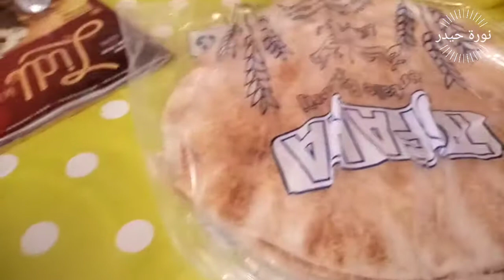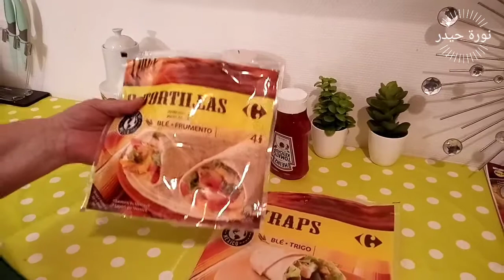طريقة تحضير شاورما الدجاج في البيت .. اطيب واسهل وصفة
الشاورما السوريه
لذيذه وسهله جدا لوازمها متوفره بكل بيت
تقطع اللحمه شرائح رقيقه اللحمه حسب الذوق ممكن دجاج او داند او لحمه خروف اوعجل او بقر
اذا دجاج ننقعها بالخل والليمون
وبعد نصف ساعه نغسلها ونضع عليها التوابل الملح والفلفل والبهار والكركم والتوم والبصل حسب الرغبه وتترك ساعتين وبعدها نضعها على النار او الفرن مع قليل من الزيت ونتركها الا تنضج وبعدها نجهز صوص الطحينيه او الصوص اللي نحبه والمخللات لتجهيز الصندويش ممكن خبز عربي او فينو او تورتيلا حسب الرغبه وحسب الموجود وتضع على السخانه لتاحذ منظرا جميلا

وصحتين وهنا

مع البطاطا المقليه فريت والكاتشب والعصير حسب الرغبه